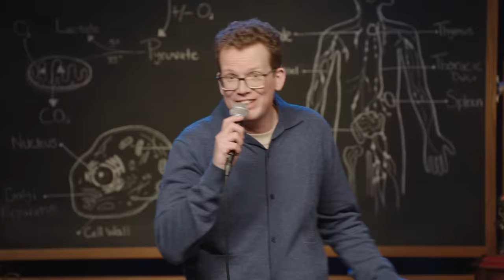I Was So Sad that I Did Comedy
Thanks everybody for sticking with us through this whole thing. My head still isn't screwed on entirely straight but I have learned so much going through this process and one of those things is how lucky I am to have had so many opportunities and support and also a brain that is almost always interested in stuff!!

Dropout also has a "Pissing Out Cancer" shirt will all of the proceeds going to This Star Won't Go Out!